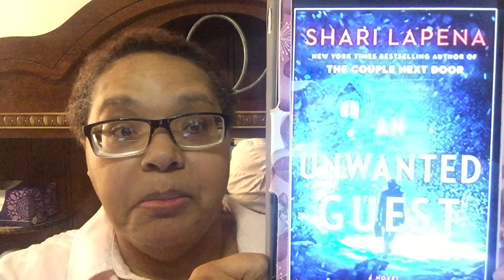An Unwanted Guest by Shari Lapena Book Revew